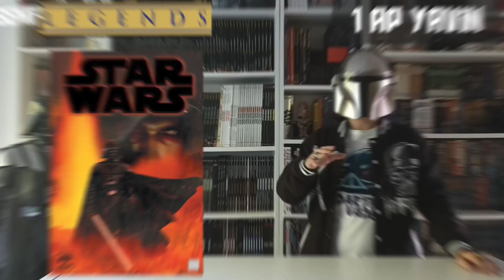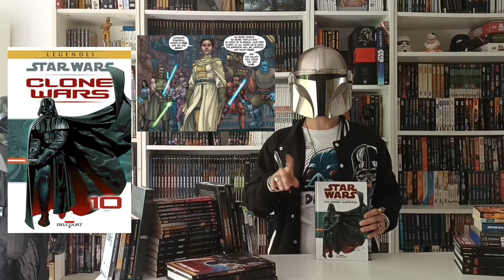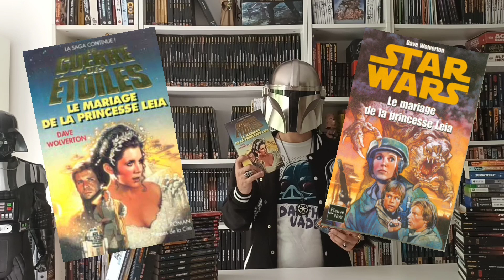Les victimes jedi de Darth vador, partie 2| STAR WARS Canon et Légende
Salut à tous! Dans cette vidéo, vous retrouverez toutes les victimes jedi et ex-jedi de l'univers canon et légende de l'ans -18 à sa mort de Darth Vader. Bonne vidéo à vous!